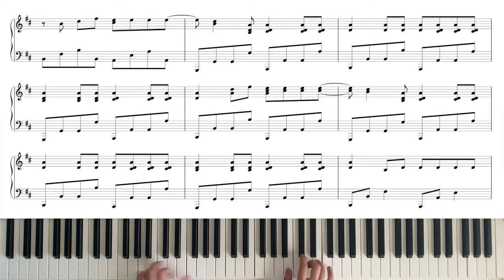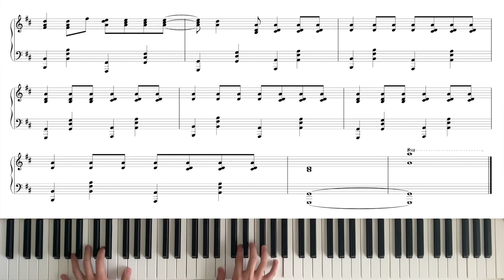Something Just Like This | Coldplay and The Chainsmokers